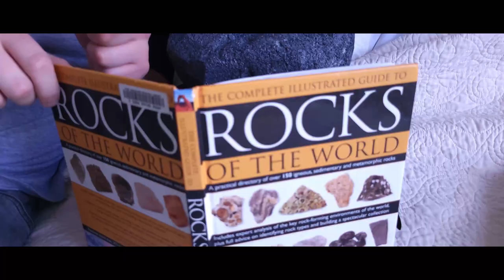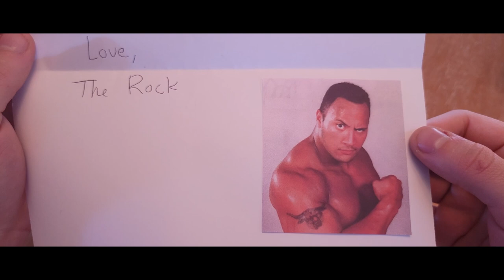The Rockfather - A Short Film (2022)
"A young man is losing his mind during a string of apocalyptic events, but everything changes when a mysterious bundle arrives at his front door."

A short film by Michael Colby.